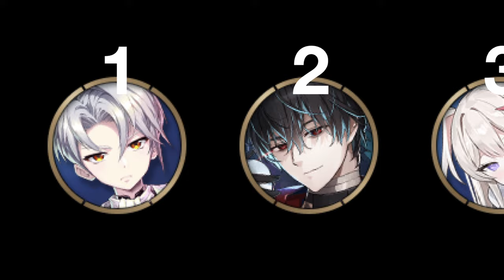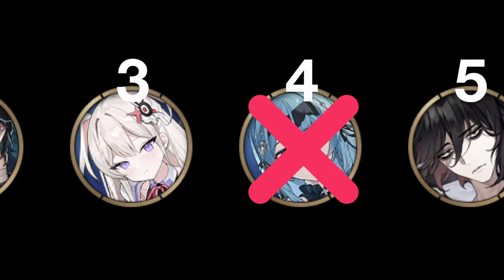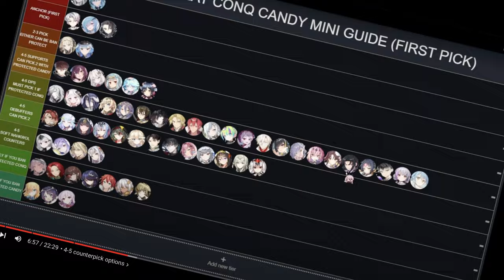E7: Why learning RTA from legend players isn't great for newbs like me...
One of the big reasons why you shouldn't copy Legend RTA player strategies when you're only in Gold... Meant to be a funny video, not taken seriously.

Happy hunting, everyone! I wish you luck in getting your Lionheart Cermia skin!